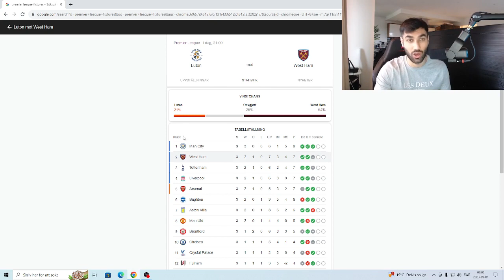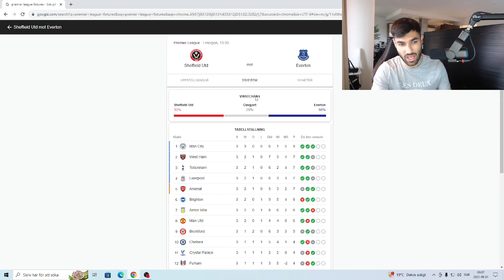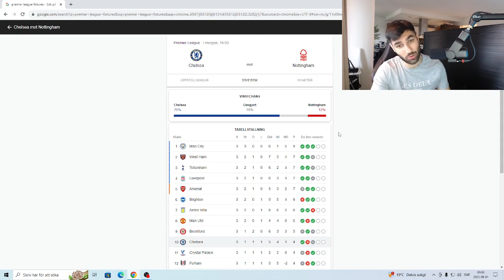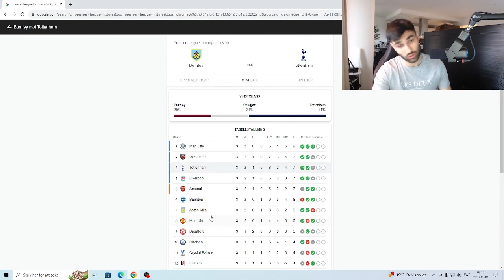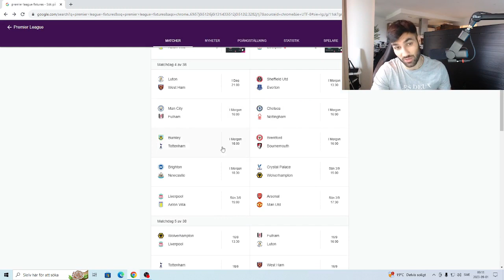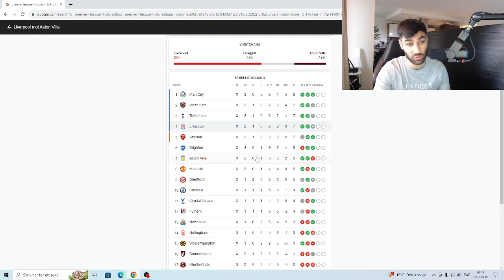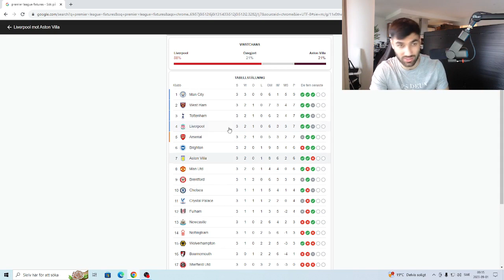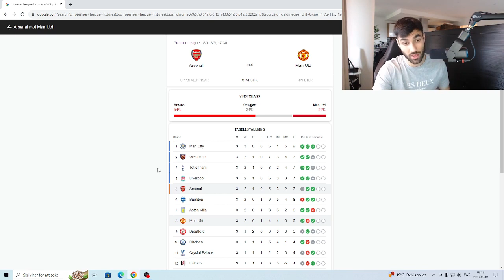Inför Premier League vecka 4!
Vi går igenom alla matcher och vad vi tror kommer hända och hur vissa lag borde approacha matchen.